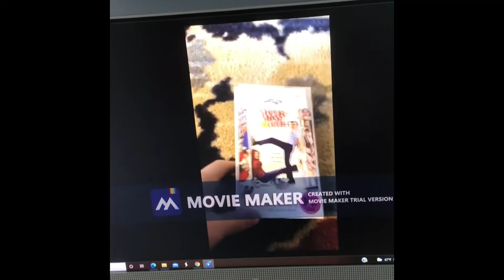Yours, Mine & Ours (2005) [VHS] (Ink Label/Blue Lid) with My Voice